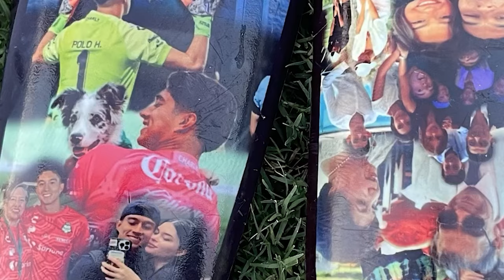🔥🟢 ULTIMA HORA SE ATRASAN CON LOS PAGOS! DESCARTA SU FICHAJE CON SANTOS! DORIA TENDRIA NUEVO EQUIPO!